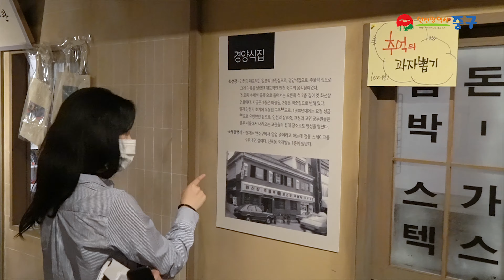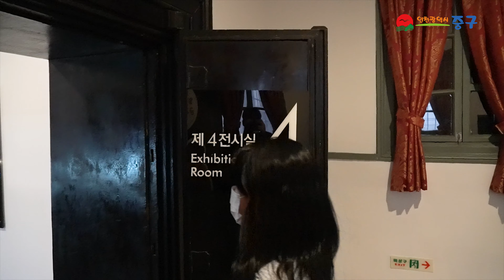실내에서 만나는 개항장 문화의 거리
오락가락 여름 날씨는 워낙 예측이 불가해
계획했던 여행을 못 가게 되는 경우가 많은데요. ☔

인천 중구청 근처에서는 걸어서 이동하기 좋은
개항장 문화시설을 만날 수 있답니다. (☞ﾟヮﾟ)☞

비 오는 날 방문하기 제격인
개항장 실내 문화시설을 소개합니다. 💨